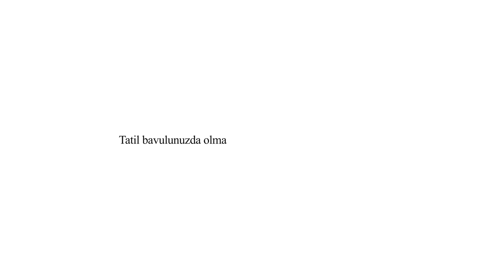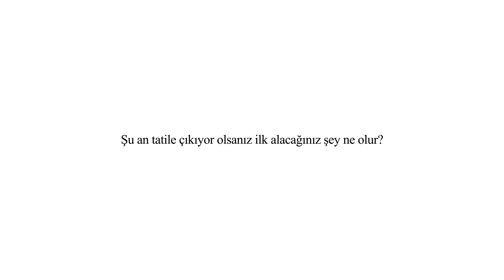Tatil İçin Ne Lazımsa CarrefourSA!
CarrefourSA'da alışveriş yapan misafirlerimize yaz ve tatil ile ilgili eğlenceli sorular yönelttik! Aldığımız keyifli cevapları dinleyin, kendi cevaplarınızı da yorum bölümüne eklemeyi ihmal etmeyin :)